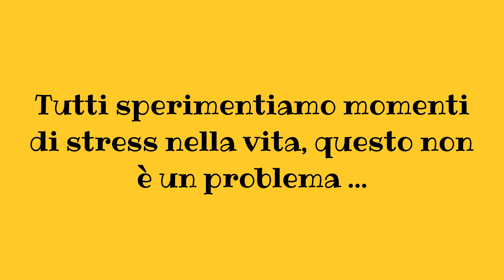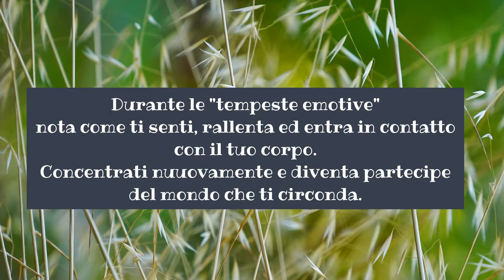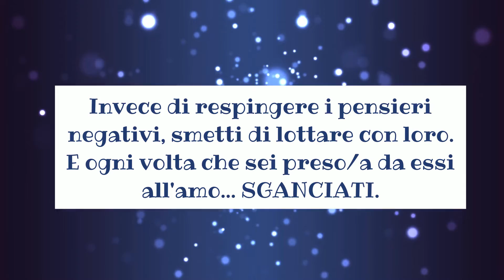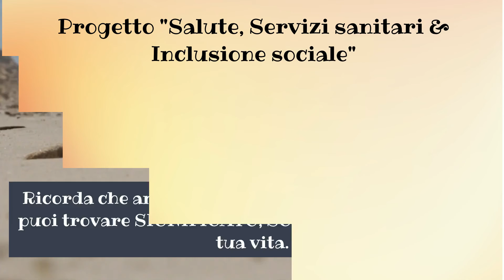"Fare ciò che conta per gestire lo stress" (guida dell'OMS)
Ottava PillolaperlaSalute realizzata nell'ambito del Progetto "Salute, Servizi sanitari e Inclusione sociale".

Nel video verrà illustrato qualche consiglio su come gestire lo STRESS attraverso esercizi di consapevolezza, accettazione e tecniche di mindfulness.

Tutte le indicazioni sono state estrapolate da una guida illustrata pubblicata dall'OMS e tradotta dalle Università degli studi di Verona e di Enna.